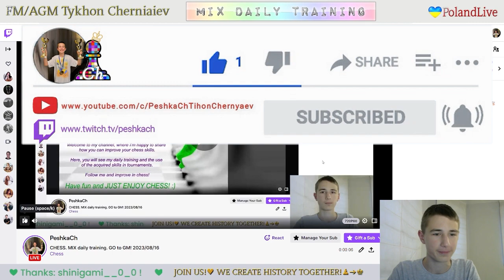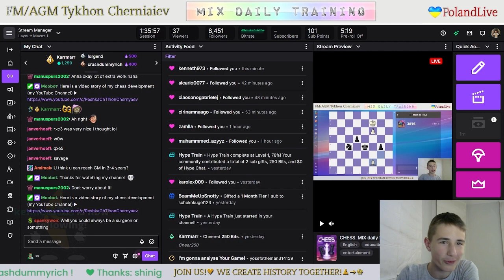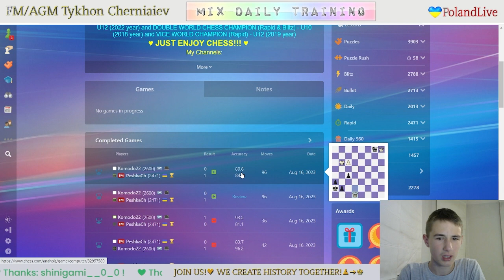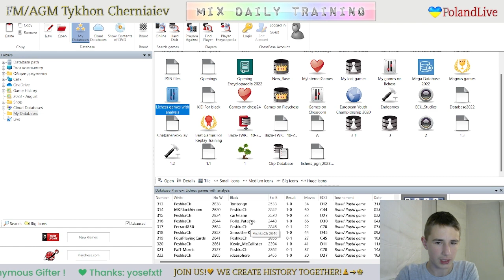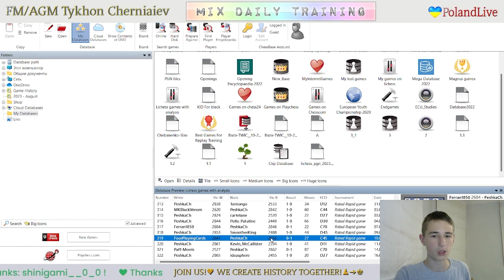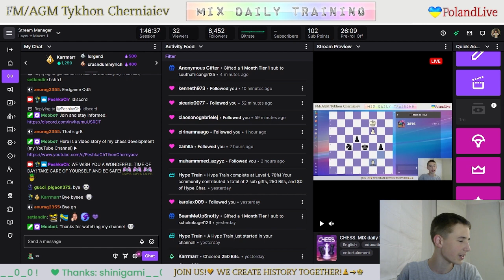CHESS. MIX daily training. GO to GM! LiveStream. 16/08/2023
The highlights of the stream:
     0:48 - Game with a live opponent "ideasphere"
     5:28 - Puzzles
   36:05 - First game with computer Grandmaster 22
   42:36 - Second game with computer Grandmaster 22
   47:49 - Third game with computer Grandmaster 22
   54:29 - Fourth game with computer Grandmaster 22
1:41:07 - Analysis of the game